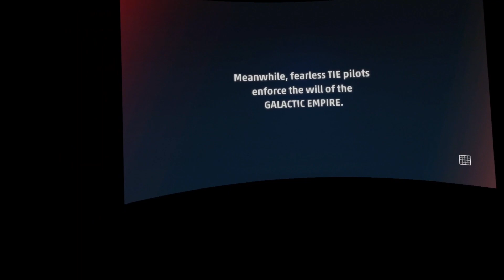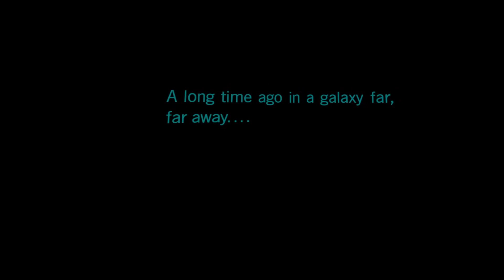Star Wars: Squadrons - VR | Chapter 1 - Suit and Tie Fighter Event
Finally played this VR game on Gamepass and definitely worth the troubles to set up. Really this is quite an amazing game in VR that I would have never even considered playing on flat screen. Have the Oculus 3 now and I figure why not test it out. I really had fun with the dialogue but unfortunately only gripe is I recorded game audio a bit low. Still a good watch.